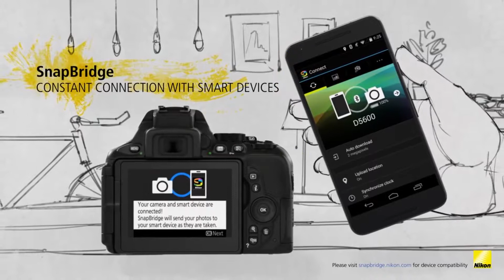Las mejores Cámara Réflex Nikon | D5600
En el mercado hay un gran número de cámaras réflex, por lo que intentar elegir un modelo para comenzar en el mundo de la fotografía o para poder trabajar con una buena cámara es más que complicado. Tienes que tener en cuenta muchos parámetros y además el precio de compra.

Para ayudarte, en The Best 5 tenemos las mejores cámaras réflex Nikon según la opiniones de los usuarios. Una de las cámaras más compradas es la Nikon D5600, con pantalla abatible y un gran número de funcionalidades personalizables. Además dispone de un estabilizador de imagen de buena calidad.